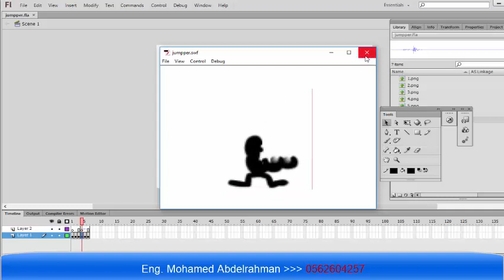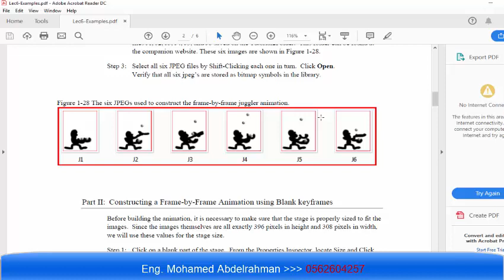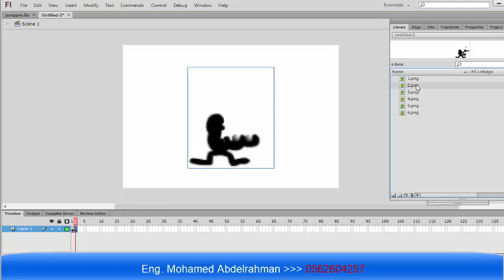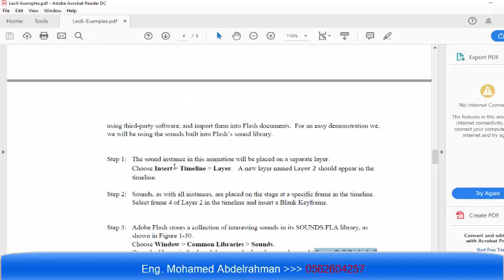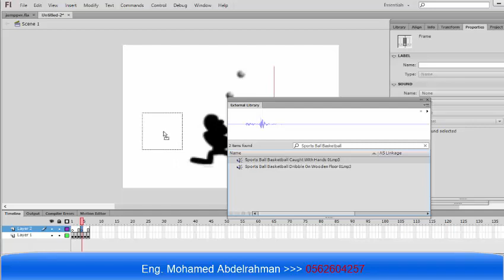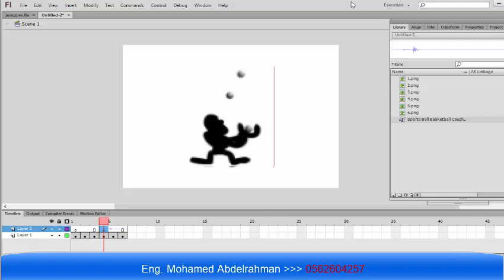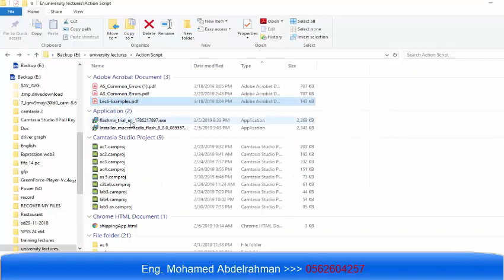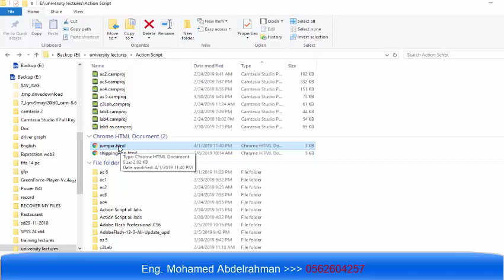شرح اكشن اسكربت Action Script 3.0 Flash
شرح اكشن اسكربت كيفية عمل رسم متحرك واضافة صوت
by Eng. Mohamed Abdelrahman -- 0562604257